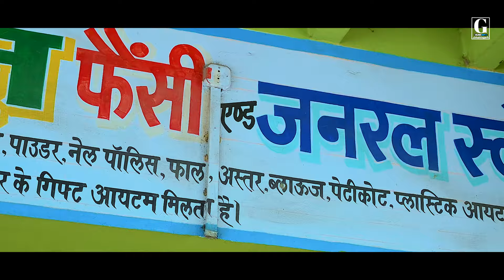किरोड़ीमल 2 बाजार हे kirodimal 2 bajar he | Pooja | Gaurishankar sahu | Rajesh | Nishu | new cg song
किरोड़ीमल 2 बाजार हे kirodimal 2 bajar he cg song | Gaurishankar sahu | Pooja | Rajesh | Nishu | G music mp3

♫ Audio Credits:

♫ Album - किरोड़ीमल 2 बाजार हे
♫ Singer- Gaurishankar sahu & Pooja chouhan
♫ Lyrics - Gaurishankar sahu
♫ Recording & Music - Saket studio

➤ Video Credits:

► casting - Rajesh sahu & Nishu sahu
► Dance group - Megh das , Lucky , Rahul & Gautam das
► Dance steps - Ranjan sharma & Sunil chouhan
► Script & Concept - Rajesh sahu
► choreographer & poster - Rajesh sahu
► YouTube Manage - Rajesh sahu
► Shooting & editing - Rukdhan kurre
► Special thanks - Bharti ( chhoti ) , Bhavna & Hemprakash
➤ AUDIO & VIDEO PRODUCER- GAURISHANKAR SAHU

ग्राम  :  केसला शिवरीनारायण -

नगर पंचायत  : किरोड़ीमल नगर रायगढ़ छत्तीसगढ़

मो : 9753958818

kirodimalnagar
kirodimal bajar 2
kirodimalnagar song
cg song
gauri shankar cg song
kirodimal bajar
kirodimal bajar he 2
kirodimal nagar song
g music mp3 chhattisgarh
gauri shankar sahu
cg song new
gauri shankar sahu cg song
kirodimal nagar
kirodimal song
                                            धन्यवाद 🌺